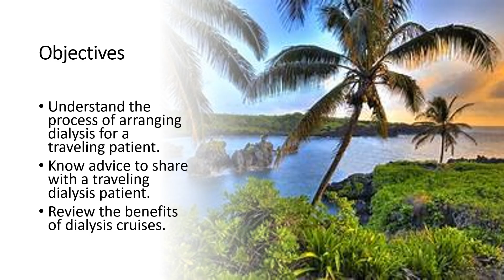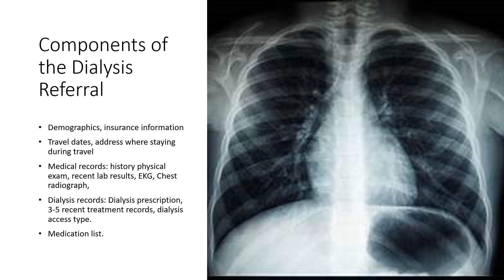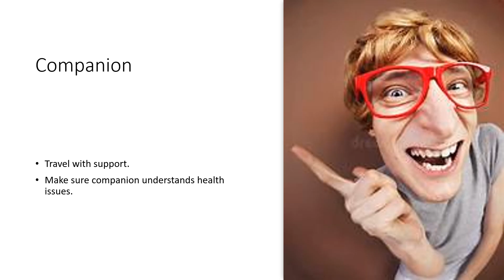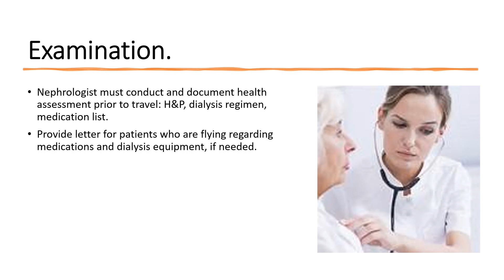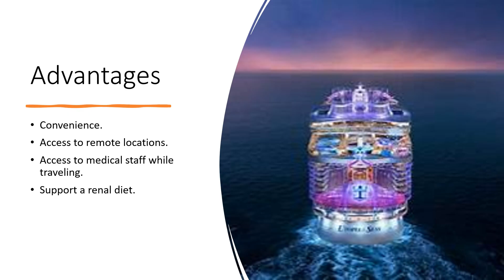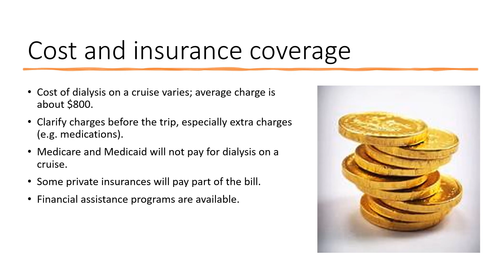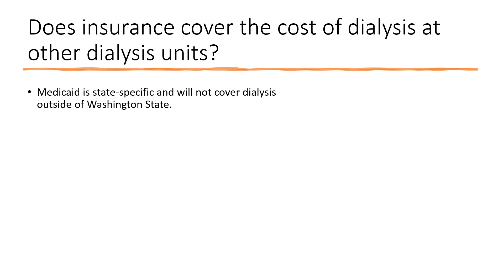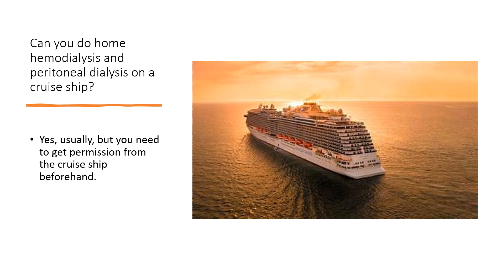10 20 24 Dialysis and travel video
Travel options for dialysis patients